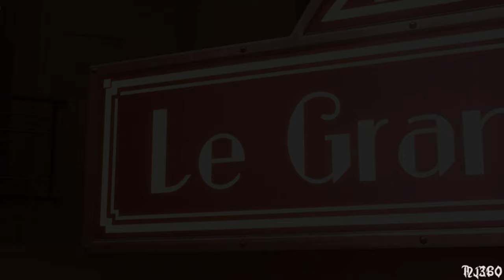Kingdom Hearts 3 Becoming a Five Star Chef (with Mistakes ) ~ Unlock Grand Chef Keyblade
With enough ingredients gathered to make all 20 foods I take on the struggles of cooking in order to unlock a secret keyblade "Grand Chef" Equipping 2 Gourmand's Rings will easily give you Excellent on everything you make to be 5* Chef.
KingdomHearts3 KH3 KingdomHearts Let's Play/Blind Walkthrough for PlayStation 4 & Xbox One ~ No commentary. I have the game on both consoles
Captured with ElgatoHD60s
Like/Sub/or just Lurk